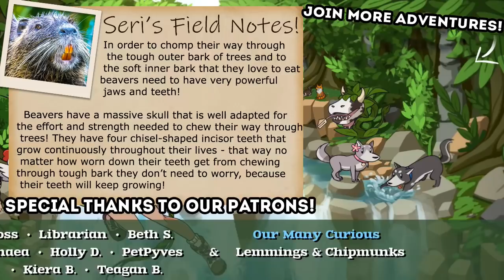A Forest Full of WILD HUNTS...!! 🐺 Wolf Quest: Wolves of Thorns • #27